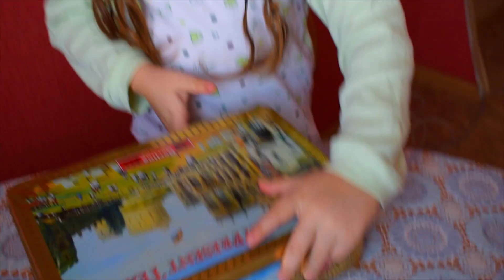Baby Born Surprise Беби Бон ПУПСИКИ СЮРПРИЗЫ Diana Pretend Play with Giant Food Toy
RSERY RHYMES & SONGS FOR BABIES BY CHUCHU TV  СЕЗОН 2 • СЕРИЯ 8
Давай поиграем в игрушки
Детские песни
Песня семья пальчиков на русском Пальчиковые краски Учим цвета Развивающее видео Песня для детей
Funny Bulat
Учим Цвета с Шариками, Цвета на Английском языке Веселое Видео для Детей и Малышей
Busy Beavers - Kids Learn ABCs 123s & More
Kids TV HD EggVideos.com
لوان - طيور بيبي

KID Song l How To Make Colors Spoon Ice Jelly Slime DIY Clay Play l kid songs
ToyMonster
KID Song l Ho
Learn Colors With Funny Girls
Няшки Умняшки
Surprise Eggs Nursery Rhymes | Old MacDonald Had A Farm | Learn Colours & Farm Animals | ChuChu TV
Learn Colors for Children Body Paint Finger Family Song Nursery Rhymes Learning Video EggVideos.com

Маша и Медведь Новые серии семья пальчиков на русском языке Funny Bulat

Слайм Слизь Лизун Учим цвета и поем песенку Развивающая Песня про пальчики Сборник Семья пальчиков
Очень интересный канал про девочку Милану из Ангарска, о ее жизни и развлечениях ЧТО СЛУЧИЛОСЬ В НАШЕМ ДОМЕ? Такого никто не ОЖИДАЛСкетч Челлендж от Family BoxКоварный ПЛАН Насти! ЛИЗУН ЧЕЛЛЕНДЖ МЕНЯЕМСЯ ИЛИ НЕТ?! GLUE SLIME SWITCH-UP CHALLENGE
Приветик, мой дорогие, меня зовут Милашка! ледидиана ladydiana #skibidichallenge
На улице холодно, а это значит, что нашим нежным губам как никогда нужна защита! Но обычные косметические средства скучны, и нагоняют тоску… Так что сегодня мы сделаем яркие и разноцветные бальзамы и скраб для губ!Т рум Трум
Я снимаю веселые детские влоги и мультики для детей на ютубе! Я обожаю открывать шары ЛОЛ с куклами внутри, у меня уже огромная коллекция шариков LOL! А еще я снимаю распаковку игрушек для детей, все самые новые игрушки у меня на канале ! Join the skibidichallenge - just film how you dance the skibidi-dance, put the skibidichallenge hashtag and post it on your YouTube and Instagram.ДВОЙНОЕ СВИДАНИЕ: ТОМ И ФРЭНКИ, СТАР И МАРКО lol игры# челендж
Мне нравятся сюжетные игры pretend play for kids и игры в ДОЧКИ-Матери как мама ! Люблю снимать видео как мультики для детей, где я и моя мама в главных ролях. У меня много кукол беби борн и реборн. Когда мне было 3 года я очень любила Машу и Медведь и Доктор Плюшева, а теперь больше люблю коллекционировать кукол ЛОЛ из шариков. У меня много редких ЛОЛ и ультра редких кукол ЛОЛ. А еще я снимаю влоги в развлекательных центрах, на игровых площадках, площадках для детей и просто на свежем воздухе на улице.

HI everyone))))! My name is Milana and I am very glad to see you on my channel Mimi Lissa. I love to play My little Pony, love my Furby boom-Boom! , Watch my videos

I shoot video for children about my favourite toys and my hobbies! I love very much kitties and krokodile, and still I love very much to walk on the street at the playground for children! Watch my cheerful videos for children and you will always have a good mood!
linkAlternates #1 НА ВКЛАДКЕ "В ТРЕНДЕ"Скетчи от Family BoxПАПА НЕ ХОЧЕТ ИДТИ на ГОРКИ! Что ПРИДУМАЛА МИЛАНА?
3 МАРКЕР БАЛДИ ЧЕЛЛЕНДЖ или 3 Marker Challenge From Baldi Учитель Балди устроил ИспытаниеМакс и Катя САМИ СНЯЛИ ЧЕЛЛЕНДЖ Три Маркера / Катя против Макса / 3 marker challenge kids editionSasha asks papa to help her make princess room and put new toys, bed, sofa in the room
3 МАРКЕРА ЧЕЛЛЕНДЖ!! КТО КРУЧЕ? Снежная королева 2018"Смотри как я / Watch Me" – Сезон 3 выпуск 2.Сегодня мы вновь будем бороться за звание лучшего ЛИЗУНА! Но правила немного другие - У НАС БУДЕТ ВОЗМОЖНОСТЬ МЕНЯТЬ ИНГРЕДИЕНТЫ! Посмотрим - можем ли мы читать мысли друг друга))MY TOYS PINKТрум Трум
McQueen VS Ben and Holly's Little Kingdom Яйцо с игрушками / Giant Surprise egg   Diana and Minnie Mouse Birthday